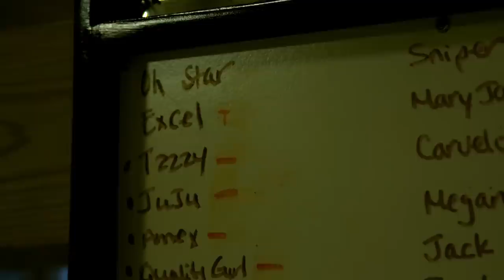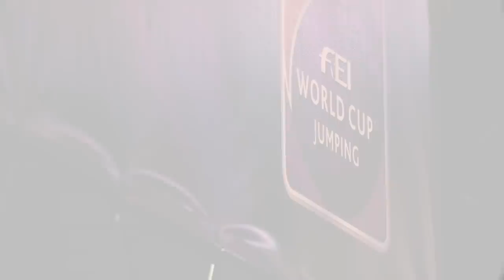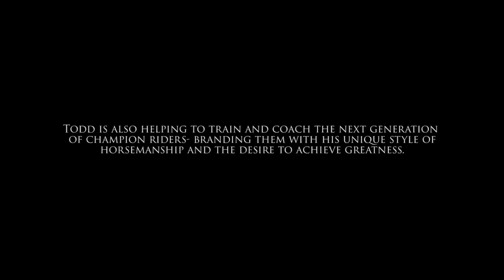Purina® Stories of Greatness: Todd Minikus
Todd Minikus is a show jumping expert and this is his Story of Greatness. As the two-time bronze medal winning U.S. Pan American Team rider, Todd Minikus is a decorated national and international Gran Prix winner. Hailed as one of the best-timed riders you’ll ever see, he knows how to push the horses to be their best. Todd is blessed with talent and has been a Purina Ambassador for many years. Learn more about Todd and other Purina Ambassadors